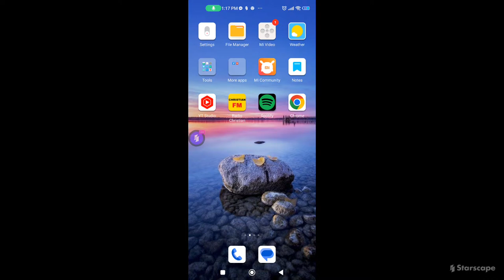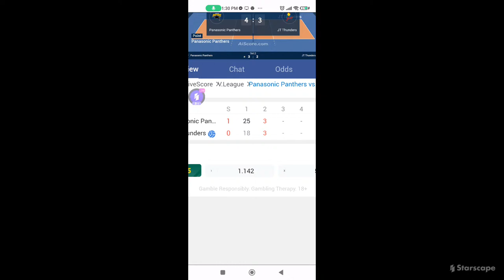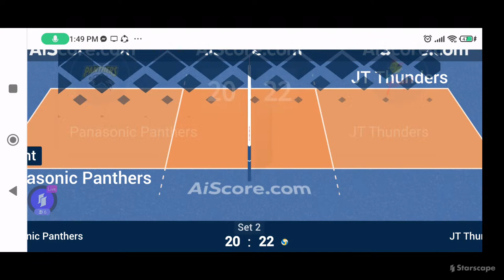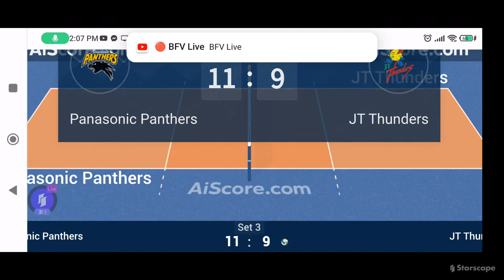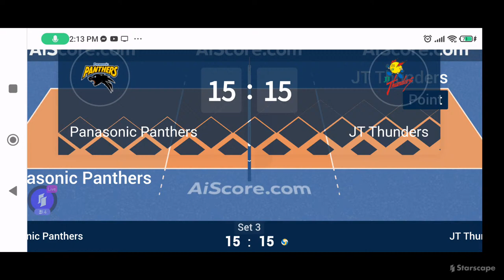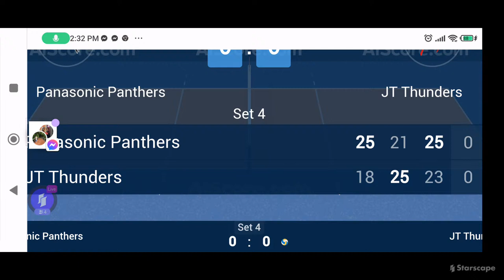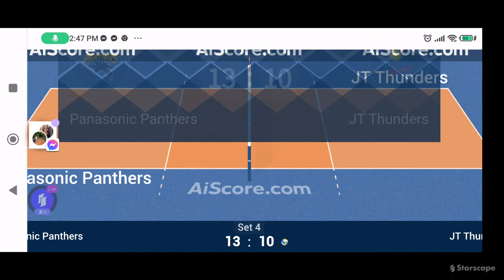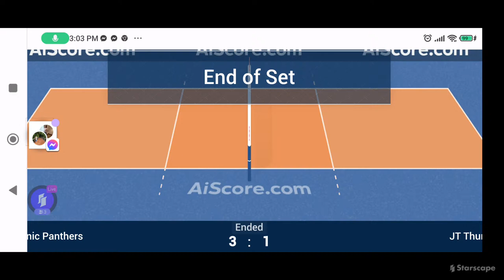Panasonic Panthers VS JT Thunders Live Scoreboard 2022 Japan V. League